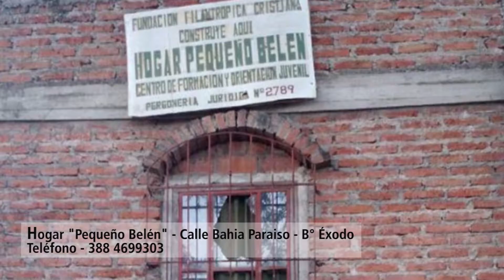Hogar Pequeña Belén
Conocé el Hogar Pequeña Belén y enterate como podes ayudarlos!